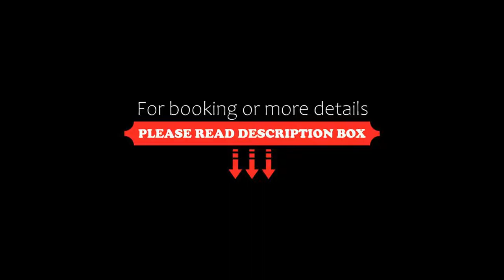Windsong on the Reef, Grace Bay, Dominican Republic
About Property:
Featuring 133 m of private beach on Grace Bay, this resort is located on the island of Providenciales. The beach includes a beautiful underwater coral reef where guests can snorkel.
Decorated in relaxing neutral colors, all rooms at Windsong Resort include free Wi-Fi access and a flat-screen TV.
Resort Windsong has a large outdoor pool overlooking the ocean. Guests can rent kayaks or paddle boats to use on the beach. There is also an on-site spa that features massages and facials.
The...
Property Type: Resort
Address: Stubbs Road, 00000 Grace Bay, Turks & Caicos Islands
Searching For
1. Windsong on the Reef - Grace Bay - Dominican Republic
2. Windsong on the Reef - Grace Bay - Dominican Republic Address
3. Windsong on the Reef - Grace Bay - Dominican Republic Rooms
4. Windsong on the Reef - Grace Bay - Dominican Republic Amenities
5. Windsong on the Reef - Grace Bay - Dominican Republic Offers and Deals
Audio Credit:
Track Title: Subway Dreams
Artist: Dan Henig